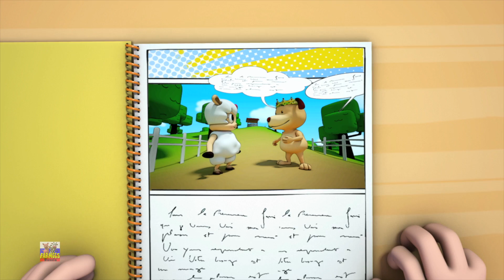Десять в постели | Музыка для детей | развивающий мультфильм | Farmees Russia | Детские стишки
Десять в постели умных и дружелюбных трехмерных мультяшных животных, которые обучают вас цветам, формам, буквам и цифрам с помощью детских песен. Вы можете петь колыбельные, которые вы изучаете в детском саду, слушать новые детские песни и иметь хороший сон с колыбельными.